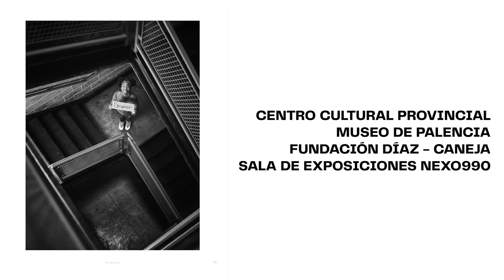Festival Internacional de Fotografía de Castilla y León - Vídeo presentación 2021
Nace el Festival Internacional de Fotografía de Castilla y León, que tendrá lugar del 21 de abril al 29 de mayo en Palencia.

El festival aborda la imagen como un espacio donde convergen distintas disciplinas, estilos y épocas y reunirá a grandes nombres de la fotografía internacional y nacional contemporánea y del siglo XX. 11 exposiciones, 7 conversaciones, 3 conferencias, 1 ciclo de cine y casi 50 artistas conforman la programación de esta nueva cita para los amantes de la fotografía, que aspira a convertirse en una referencia a nivel nacional e internacional.

William Klein, Joel Meyerowitz, Robert Frank, Lee Friedlander, Valérie Belin, Sandro Miller y Vivian Maier son algunos de los fotógrafos internacionales que participan en esta primera edición. Entre los nombres nacionales destacan Miguel Vallinas, Gabriel Cualladó, Álvaro de Castro Cea y Patricia Escriche.

‘Otras miradas’ es el ciclo de cine con una selección de cinco películas vinculadas al mundo de la fotografía que han sido seleccionadas por la cineasta Isabel Coixet.

El festival está organizado por la Consejería de Cultura y Turismo de la Junta de Castilla y León y cuenta con la colaboración del Ayuntamiento de Palencia y la Diputación de Palencia. También colaboran con el festival los Lucie Awards de Nueva York, legendaria institución del mundo de la fotografía, y la École Nationale Supérieure de la Photographie de Arles.